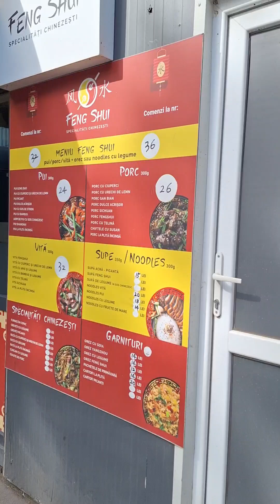MAY NAG PADALA NG BLESSINGS GALING SA ATING FOLLOWER SA FINDLAND